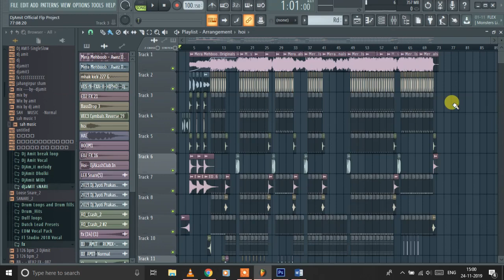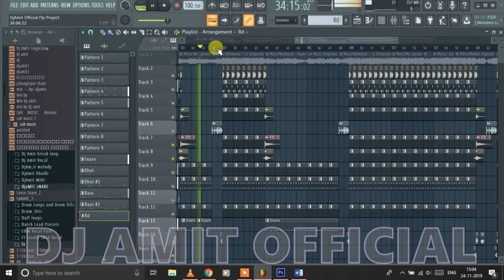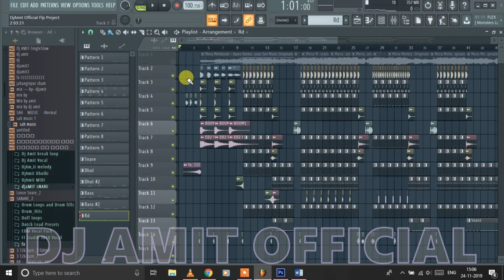Mera_Mehboob_Kisi_Hor_Da ( Tiktok_Viral ) Heart_Touch_Style_Flp_Remix_By_DjAmit